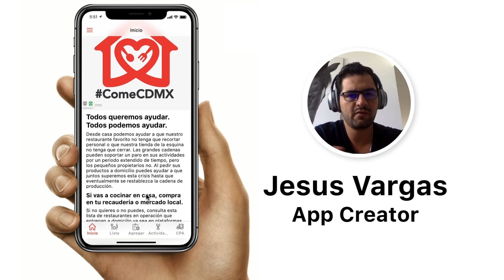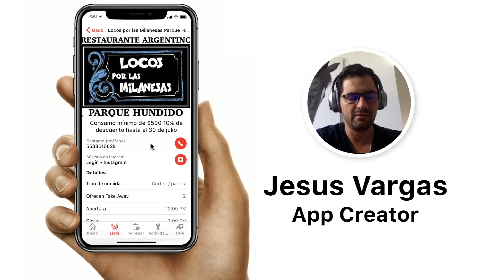Come CDMX | Glide Customer Story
Create an app from a Google Sheet in five minutes, for free